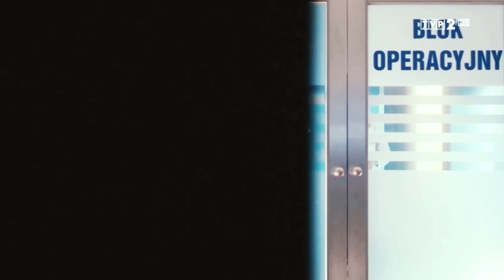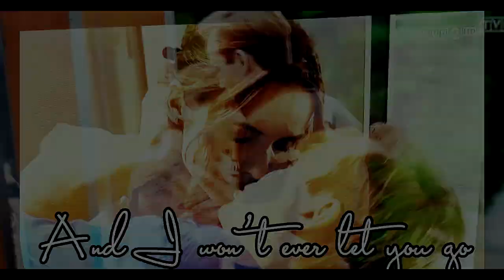Multicouples collaboration - Photograph 》Na dobre i na złe《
Cześć kochani. Dzisiaj przychodzę z czymś innym. Przedstawiam wam efekty pracy mojej i dziewczyn. Dajcie znać, jakie są wasze opinie i czy chcecie więcej czegoś w tym stylu.

Para: Dominika i Marcin, Hania i Michał, Blanka i Radwan, Tadek i Kazia, Agata i Maks, Kazia i Bart
Serial: Na dobre i na złe
Program: Sony Vegas Pro 14
Piosenka:

Pragnę również serdecznie was zaprosić na moje nowe opowiadanie o Hani i Michale - Od zawsze i na zawsze

oraz do zaobserwowania mojego instagrama, gdzie zawsze informuję o nowych projektach

i mojego fanpage'a na Facebooku, gdzie publikuję edity o Na dobre i na złe

Użyte materiały są własnością TVP.

Nie wyrażam zgody na wykorzystywanie fragmentów mojej pracy ani na udostępnianie jej bez mojej zgody i wiedzy.